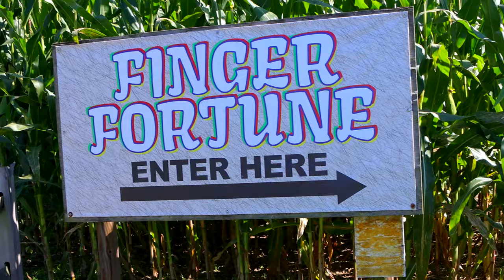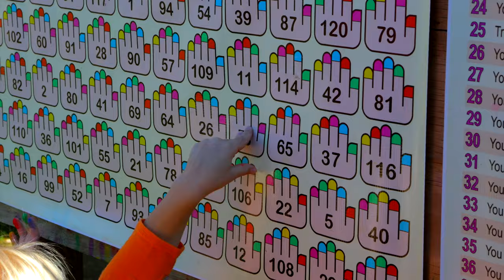🍂🏈Why Fall gives Me so much Joy 🌽🎃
Falling Leaves, football games, family time, cool temperatures, autumn breeze, harvest season.. This is a story that illustrates some of the reasons why Fall is so special to me in my personal life. The story includes a few trips up to the mid-state area to revisit some college football games with friends and family. Something I used to do much more of years ago. And then of course what the sights and views look like locally, during the September and October months of Autumn!